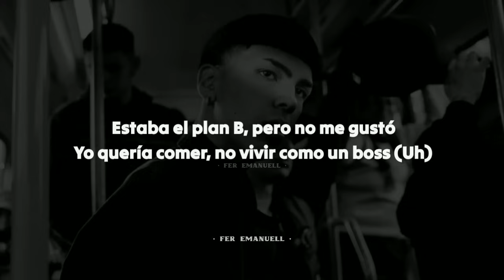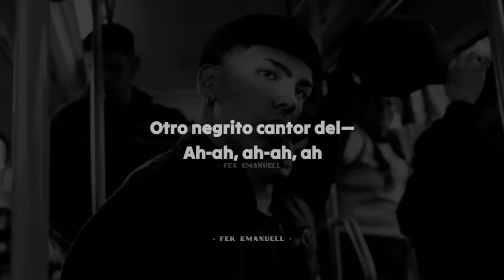Milo J - 3 PECADOS DESPUÉS || LETRA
▪︎ Letra de "3 PECADOS DESPUÉS"

Y hay que prohibir el Auto-Tune, muchas gracias

[Coro]
Otro negrito cantor del west, tres pecados después
No hay game porque, pushdown
Me miran mal y me tratan bien
No vi un "Feliz Navidad" de ninguno, colgado del 166
Me agrandé, chúpenmela, ah, desvinculándome

Dopándome en un beat, armándome de G reales
Para la mente hay PIN, quieren saber de mí, paren
Brindo por vos, por mí, mamá, papá y dos, tres chacales
BW casi que en mis veins, mai, antes de la fame
Millo antes de los twenty y si un día tengo un Bentley
No va a ser de alquiler, me lo gané
Para el lujo, para el Fendi, botellas y confeti
Un día hubo sed, había un porqué
Estaba el plan B, pero no me gustó
Yo quería comer, no vivir como un boss (Uh)
Pero en esta vida tocó, mi alma sola se autopremió por todo lo que se recorrió
La psicóloga recomendó que baje treinta cambios porque vivo en x2
Que parecía encomendado del boss y no estaba hablando de Dios
No es por ego, ¿pero quién como yo? ¿Quién como yo? ¿Quién como yo?
(Concha de tu ma) Yeah, dice

Otro negrito cantor del—
Ah-ah, ah-ah, ah